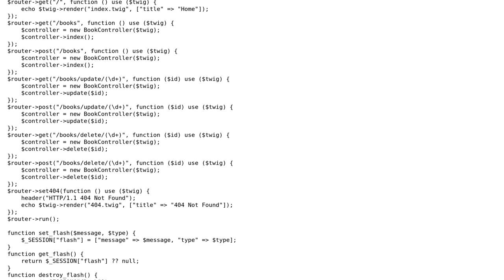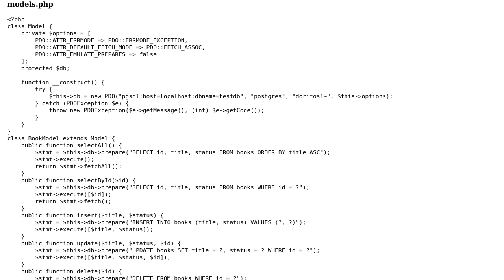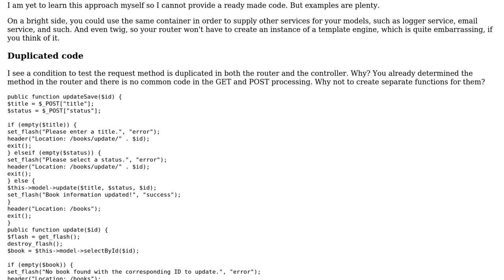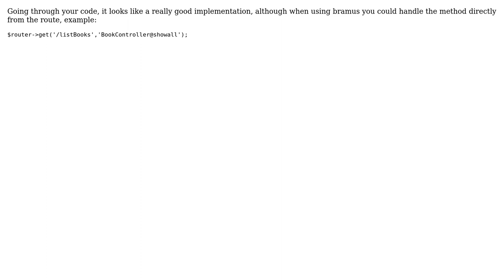Improving upon basic MVC in PHP (2 Solutions!!)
Improving upon basic MVC in PHP

With thanks & praise to God, and with thanks to the many people who have made this project possible! | Content (except music & images) licensed under CC BY-SA | Music | Images & others | With thanks to user Your Common Sense user Toby Speight user Robert Holman user Fernando Bello and the Stack Exchange Network Trademarks are property of their respective owners. You are responsible for your own actions.